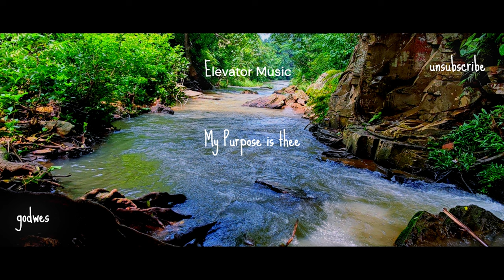Me Playing the Paino Part 3